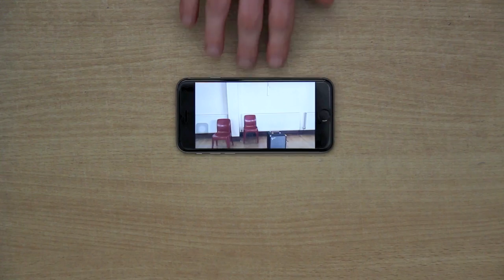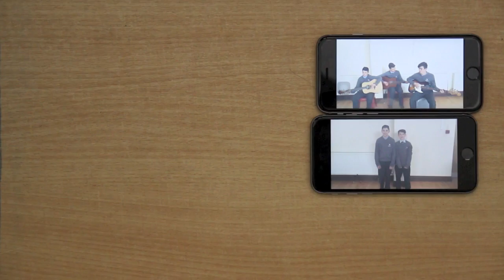Students On Their Phones!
Students from St.Michael's College Dublin, finding a unique use for their phones through music. Enjoy!